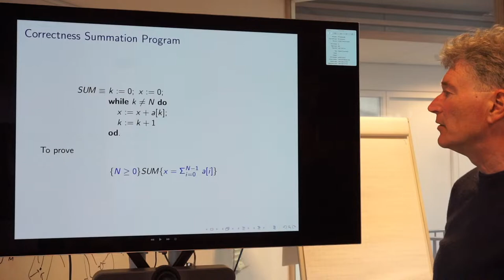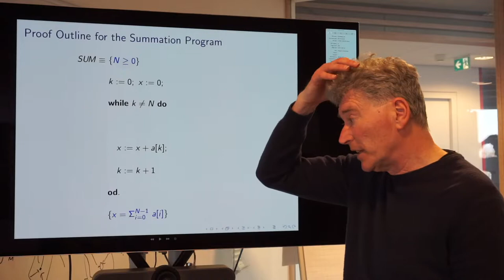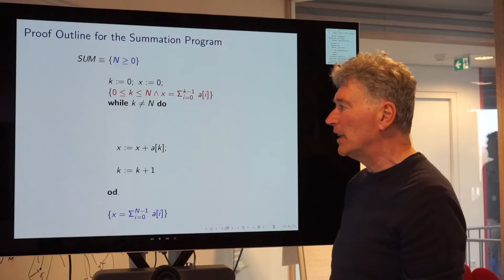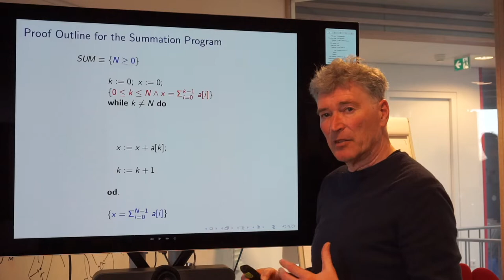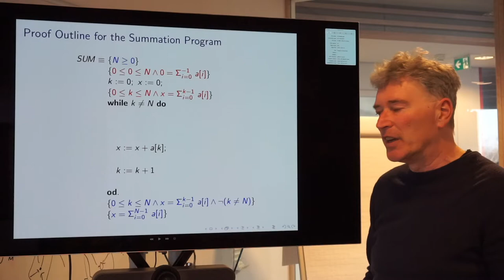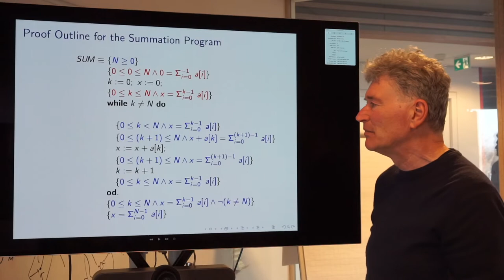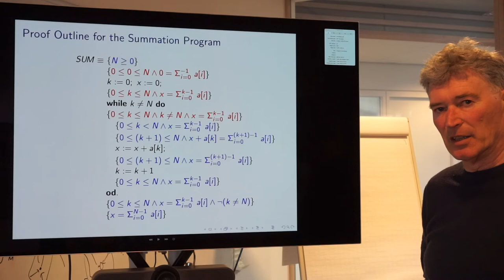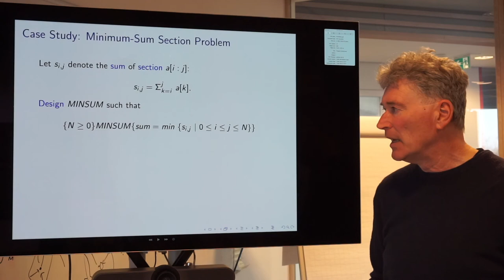Programmacorrectheid (College 4/12, deel 3/3)